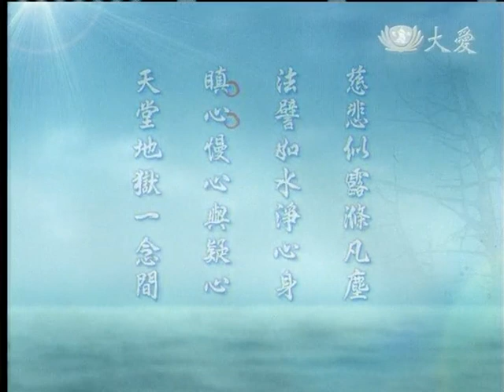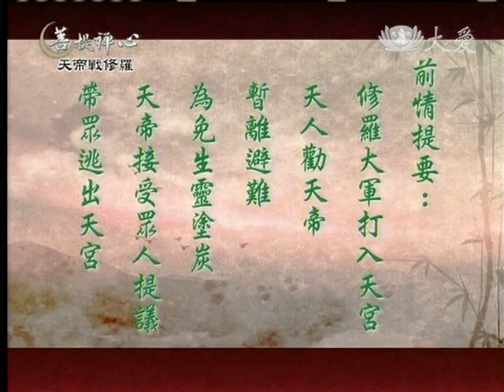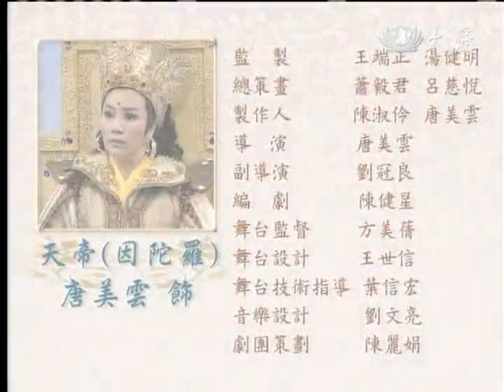20130311《菩提禪心》天帝戰修羅 (六)